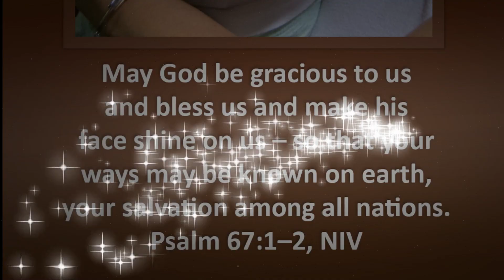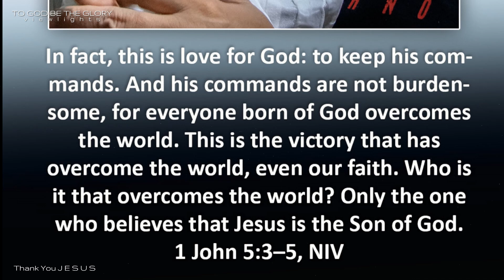Bible Verses with a picture of my grandchild ( Rosha Eve ) - V34